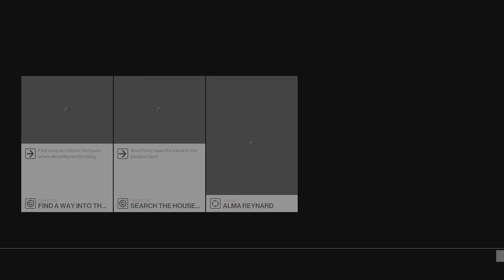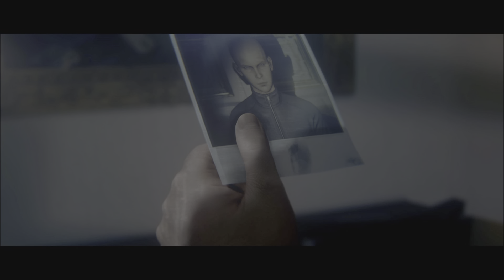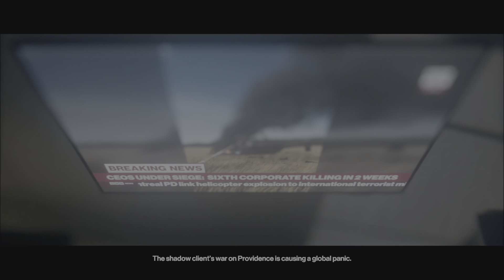HITMAN 2_20221006182010